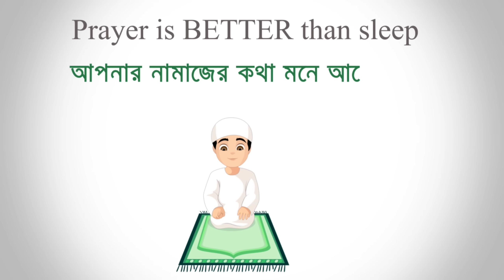NEW KASSIE CHARACTER দিয়ে CLASH SQUAD এ পুরোনো পিক এর সন্ধান 😱 প্রথমবারের মত OLD PEAK তাও CS RANK এ😵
Instagram Id : Rejaur Rahman Resvy  ( mr.triple.r.official )

Peace ❤